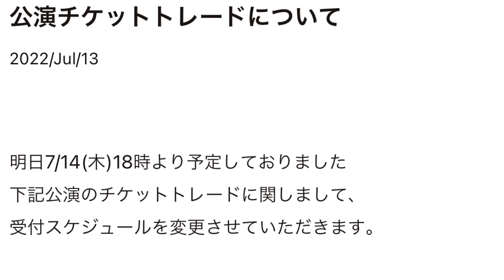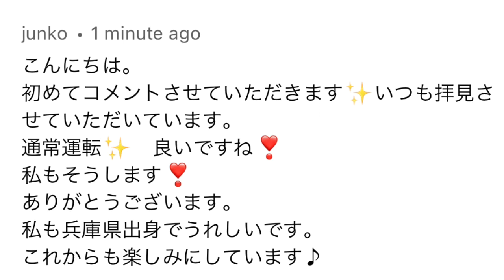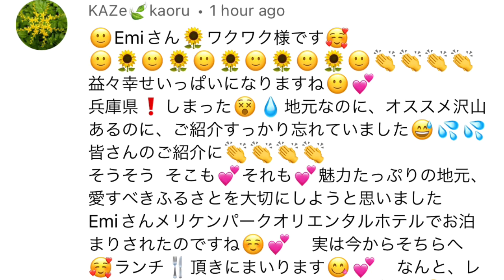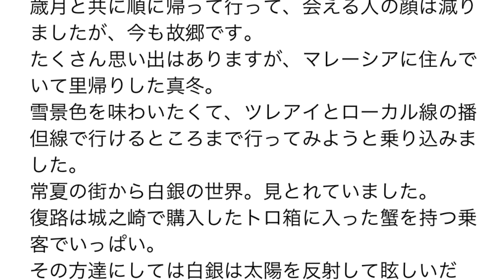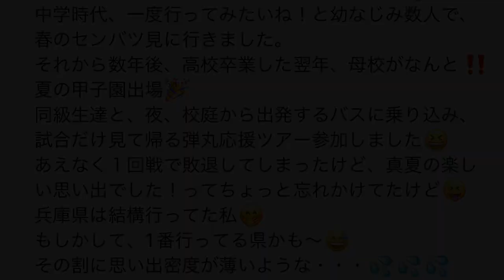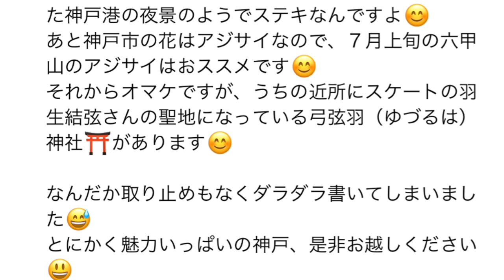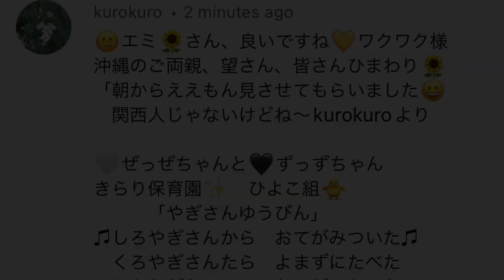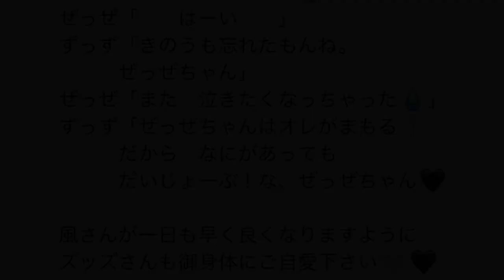[藤井風]お宝映像で私達を楽しませてくれる風さんの優しさに🥹視聴者様達の才能が凄い✨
風さんへのメッセージ&写真(動画)大募集!
(締め切り:2022年7月17日(日))

Hope望 Music
妹のユーチューブチャンネル